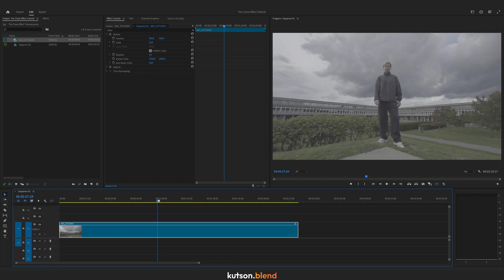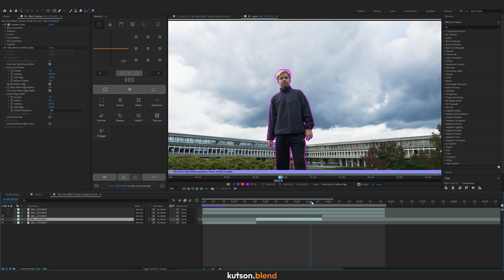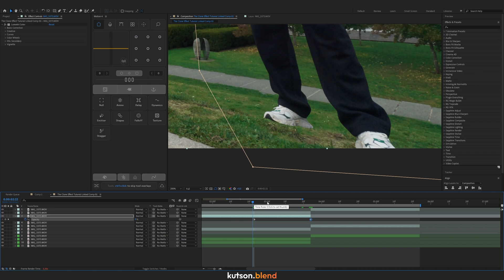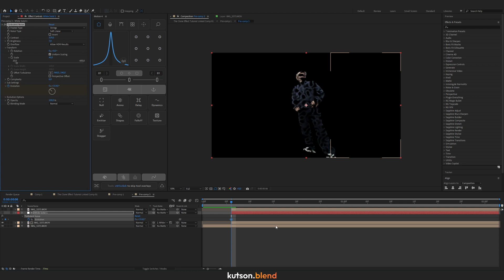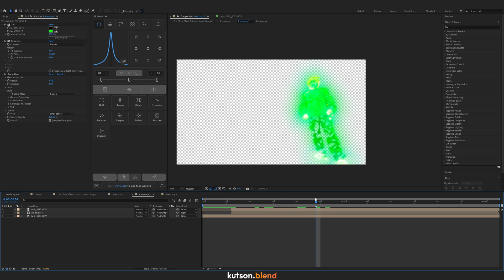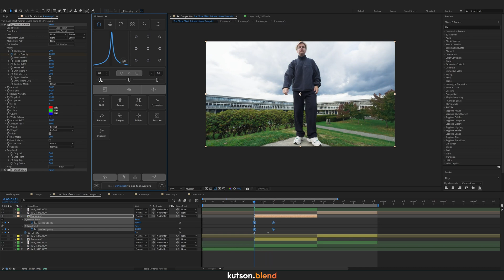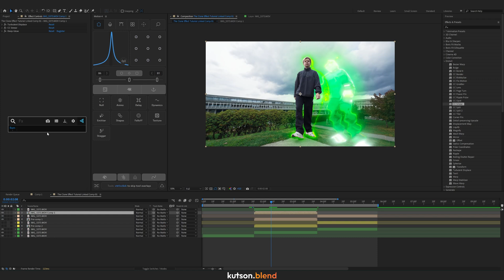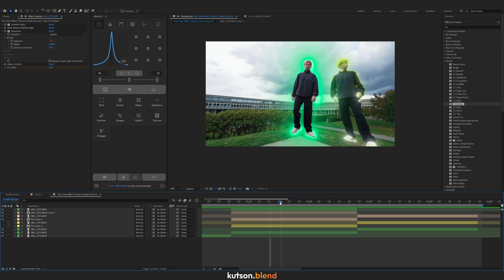The Clone Effect | Tutorial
In this video I'm gonna be showing you how to make Clone Effect with help of Premiere Pro and After Effects